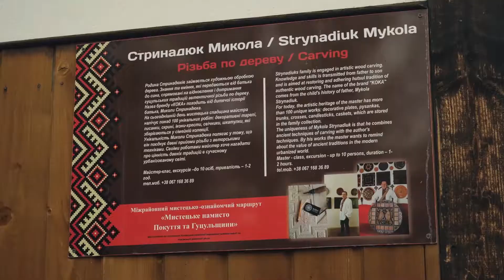Artists and craftsmen of the Carpathian mountains. Next Stop Ukraine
Carpathian mountains are rich with beautiful nature, and hutsul culture is rich with arts and crafts. Hutsuls, inhabitants of the mountains, are wonderful craftsmen, who pass old traditions from generation to generation and keep them alive.

As we travel through the villages of Bukovets, Yavoriv and Kosiv, we discover some oldest crafts - music instruments making from Mykhailo Tafijchuk, lizhnyky(sheepwool blankets) making from Svitlana Pavlyuk and woodcarving from Mykola Strynadyuk.

🎥 Cameraman: Taras Halyshko